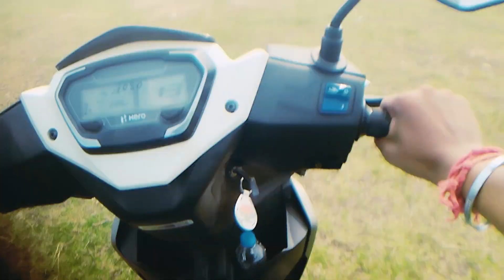All New 2023 Hero Xoom||110CC||1month ownership review||Is it worth it for middle class?||Mileage/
I hope u guys liked, the video